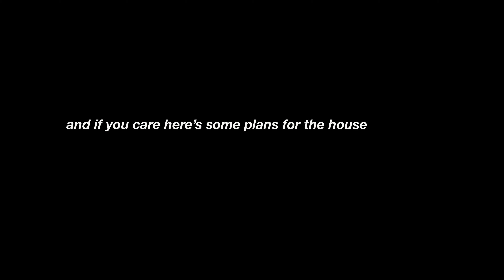my new life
Welcome to the next adventure in the PNW 🌲🍄